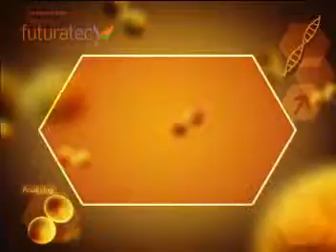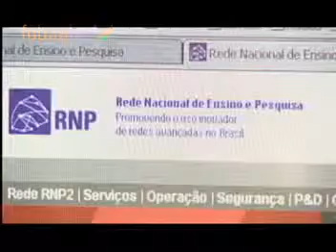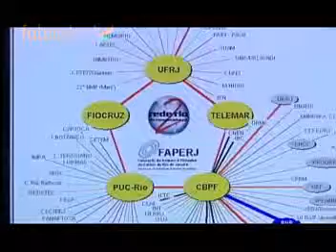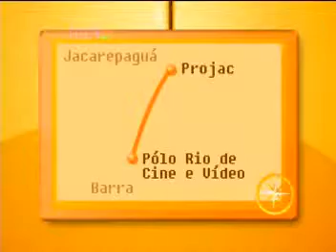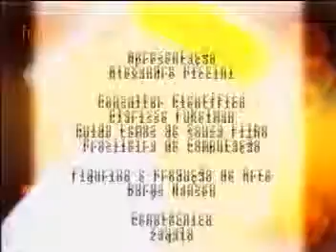A CIDADE E A IMAGEM.mpg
"A CIDADE E A IMAGEM
(Programa Globo Ciência)

INDICAÇÃO:
Capítulo 25, temas 4 e 5, do livro Sociologia - Introdução à ciência da sociedade. "

Este vídeo é parte de um seleção de programas educativos veiculados no Canal Futura para que professores e alunos explorem de acordo com os temas do livro.